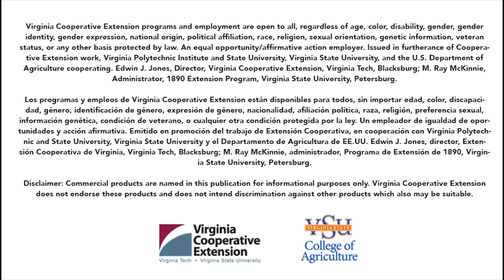Tony Edwards - Small Farm Outreach Agent - VSU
Meet Tony Edwards a Small Farm Outreach agent that helps veterans become successful farmers.